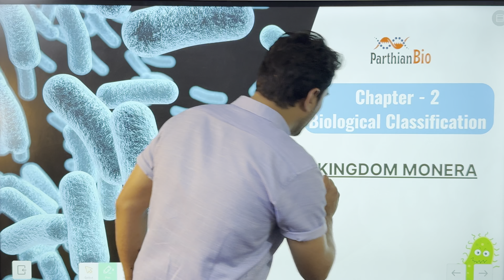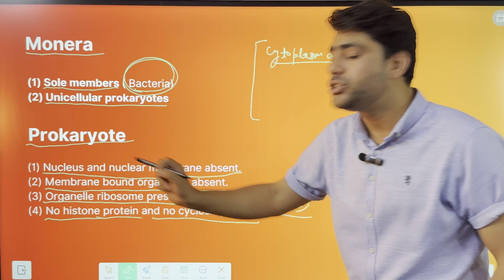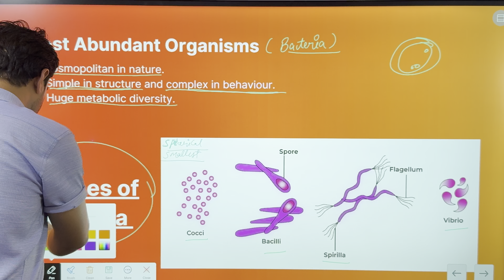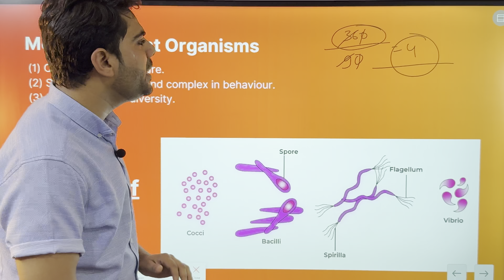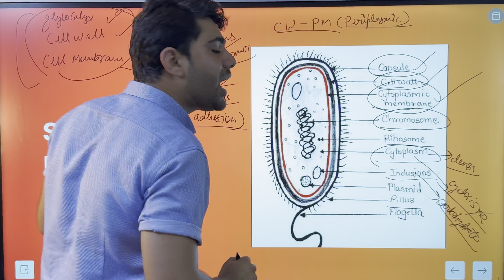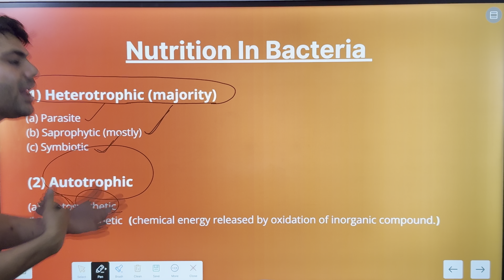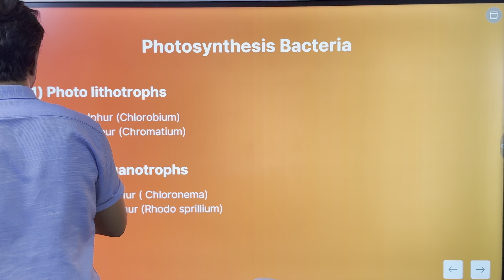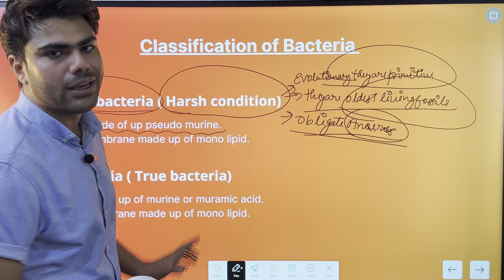Biological Classification | Kingdom Monera | NEET By Parth Sir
Biology | Complete Taxonomy | Chapter 1 NCERT By Parth Sir Neet | Biological classification class 11 neet

Learn a very important chapter of Biology "Complete Chapter 2 Biological Classification" by our expert Parth Sir. Clear your concepts so that you can solve question from this topic clearly and easily. ▬▬▬▬▬▬▬▬▬▬▬▬▬▬▬▬▬▬▬▬▬▬▬

PARTH Proudly Presents PARTHIAN BIO FOR NEET/JEE OnlineClasses & Full Online Courses.

◇  Why PARTHIAN BIO for NEET & JEE online preparations ?

√ Online Assessments

NEET Exam Strategy 2025 | Biological Classification Short Notes

Five Kingdom Classification | Class 11| Chapter 2 NCERT | Csir net

In this video we will cover:
1. NCERT Solutions Class 12 Reproductive Health Biology
2. NCERT Class 12 Biology  Reproductive Health notes
3. Biology Chapter 4 Class 12  Reproductive Health notes

Parthian Bio is a Free Education platform with videos on Biology Covering all chapter and NEET Syllabus & Questions Paper.

About the Teacher:

Parth Parmar, the Founder-Educator of Parthian Bio has been building this free learning platform since 2021. he has been recognised as one of the 100  NEET Achievers

Join us and let us together build this Free Learning Platform! We will surely ensure that you enjoy the real learning with us.